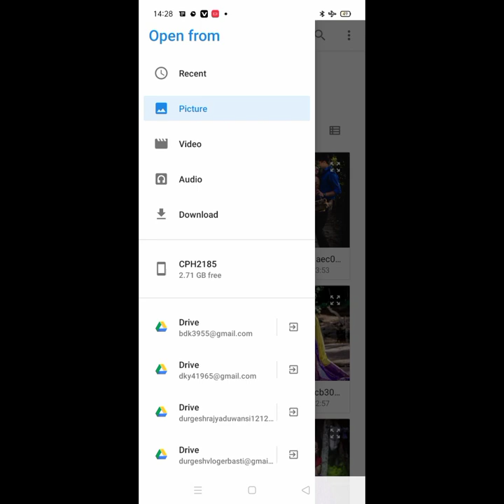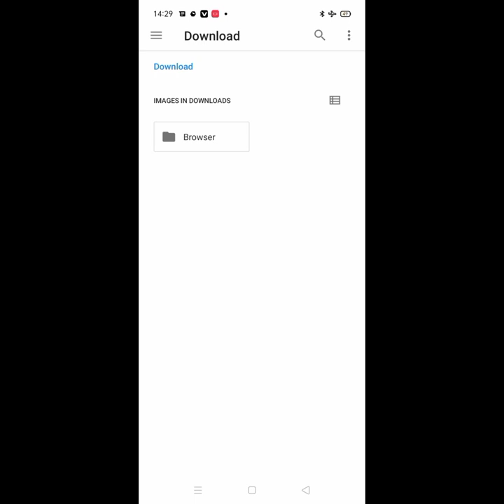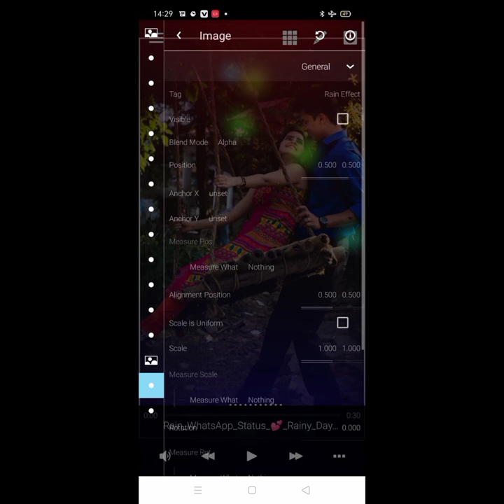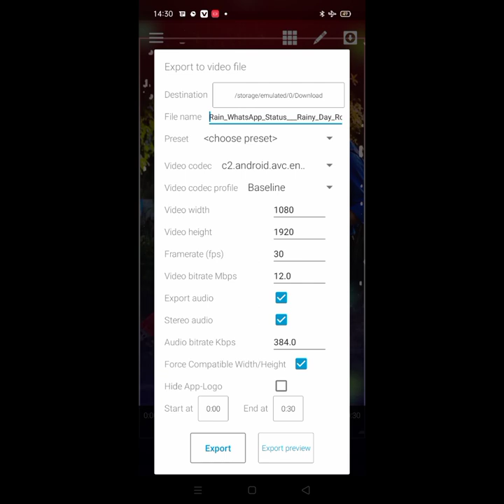Rain Drop Effect Video | Full Screen Avee Player Template Download | Black Screen Status Background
MY BEST RECORDING MIC🎤👇

LOW PRICE BEST MICROPHONE MIC 🎤👇

ONLY 150RS BEST MICROPHONE MIC🎤👇

MY BEST SMART PHONE👇

LOW PRICE BEST HEADPHONE👇

No copyright Video Effect
Video background Template Black Screen

RainBlackscreentemplate
Black_background_Video kinemaster_effect full screen avee player template
,full screen avee player template download,avee player editing
full screen template
,avee player,avee player full screen template,
new avee player template download
,new full screen avee player template

status kinemaster effect
video effects background template
template background
hearts background video effects hd
video background
video effect background template
 background
template background
video background
kinemaster template background video,neon background video
video background black screen
template,motion background
4k video background,
free background loops
black screen template
background video
,black screen video background